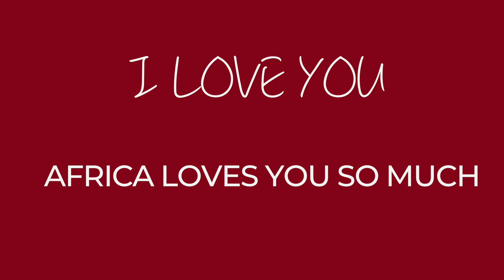Do you speak African? Some stupid questions people ask africans!!!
As an African living abroad, often I get questions thrown at me. Some of these questions can be offensive and sometimes just stupid. In this video, I introduce you to some of the stupidest questions people have asked me.

3MA Project (Rajery, Ballalké Sissoko & Driss El Maloumi)